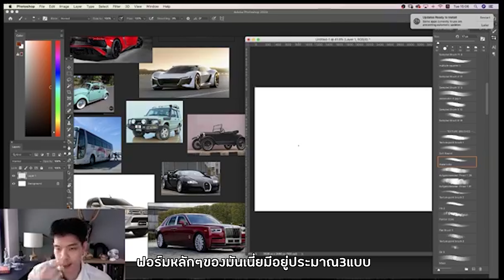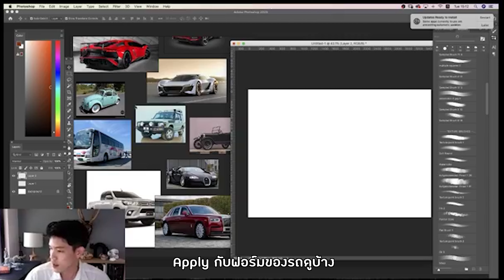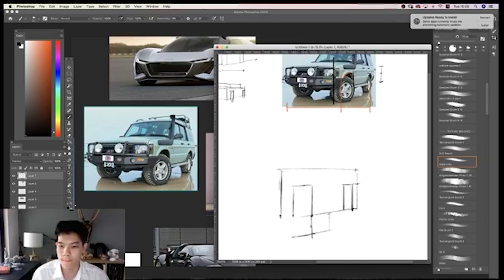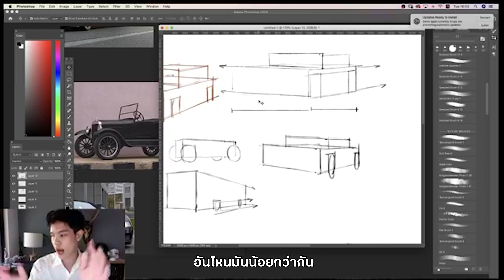สอนวาดรถด้วยเทคนิคง่ายๆ แค่ 3 ขั้นตอน!!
วาดตัวละครกันมาเยอะแล้ว วันนี้อาจารย์นภนต์ของเราเอาเคล็ดลับการวาดรถมาฝาก 😘😍
สอนวาดการ์ตูน เรียนรู้วิธีการวาดรถยนต์!!
อาจารย์นภนต์จากคอร์ส Concept Art ของเรา จะเอาเทคนิคการวาดรถยังไงให้ออกมาสวย วาดยังไงให้ง่าย ขึ้นโครงร่างแบบไหนถึงจะดูสมจริงและมีมิติยิ่งขึ้น บอกเลยว่าพลาดไม่ได้อย่างแน่นอน

เตรียมตัววาดไปพร้อมกันๆ ไปดูกันเลย !!

น้องๆคนไหนที่สนใจการสอนวาดรูปการ์ตูน
เพื่อให้ไม่พลาด Tutorial สอนวาดการ์ตูนและบทความดีๆอีกมากมาย

สนใจมาเรียนวาดการ์ตูนที่โรงเรียนกับเราสามารถติดต่อมาได้ทุกช่องทางเลยนะคะ

อยากมีอะไรให้สอนเพิ่มเติม comment บอกทาง KP ได้ที่ด้านล่างนะคะ

และอย่าลืมกดติดตามกันนะคะ ❤ จะได้ช่วยสนับสนุนให้มีคลิปเคล็ดลับใหม่ๆในอนาคตค่ะ ^^